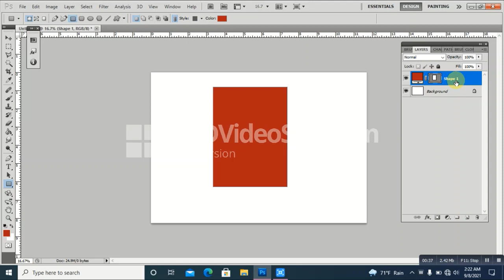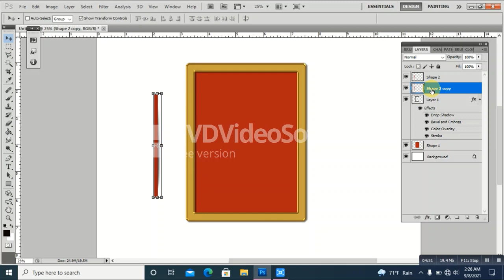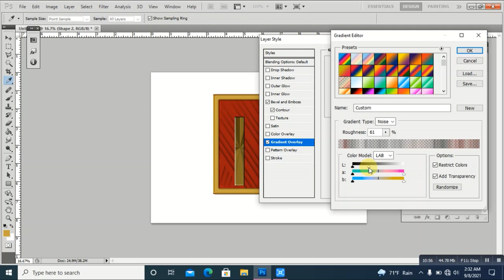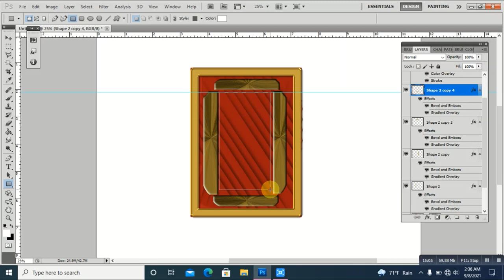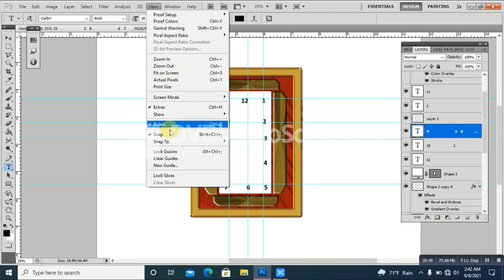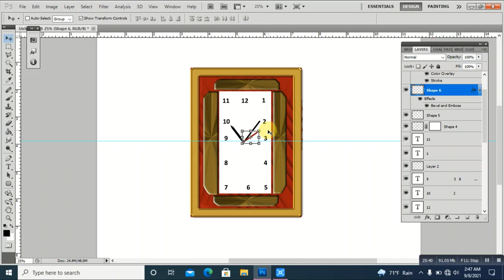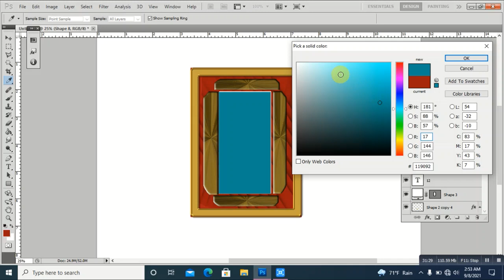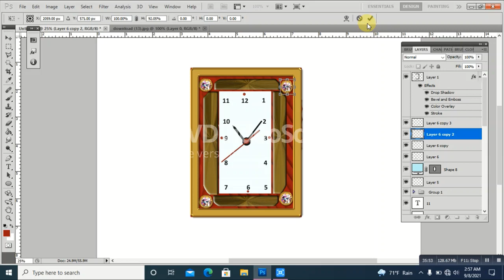Wall Watch Design tutorial in Photoshop